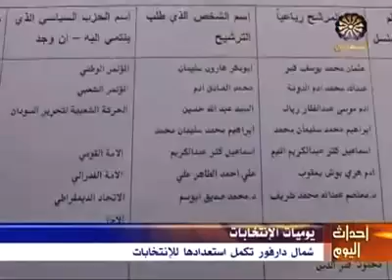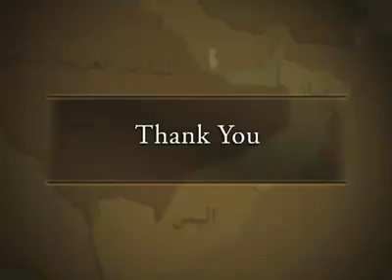Mosaic News - 2/15/10: World News From The Middle East